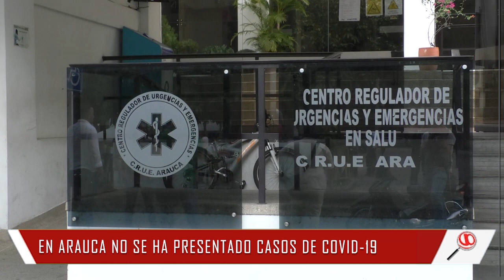EN ARAUCA NO SE HA PRESENTADO NINGÚN CASO DE CORONAVIRUS